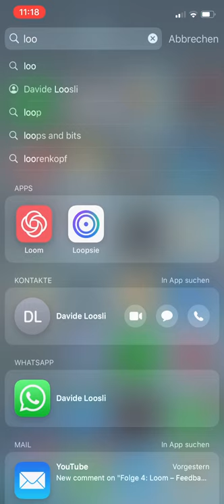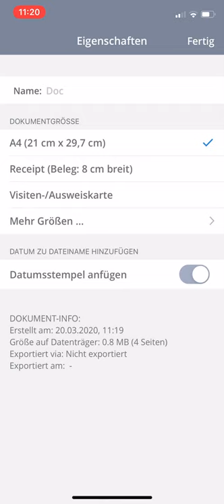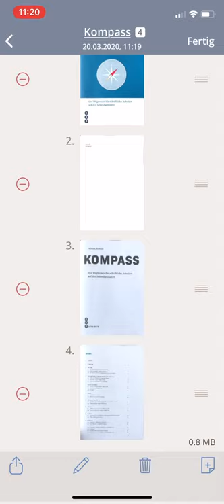Folge 22: Scannen mit Smartphone